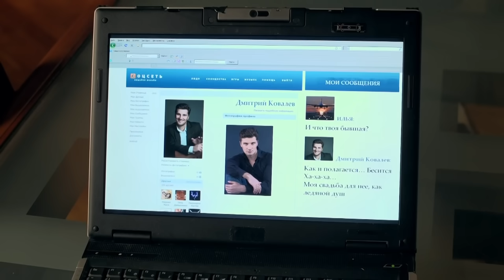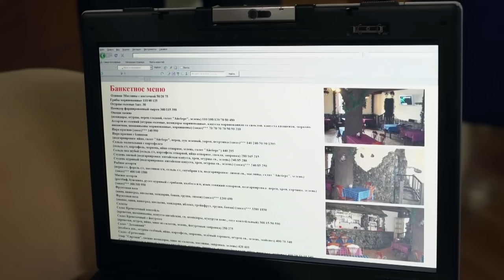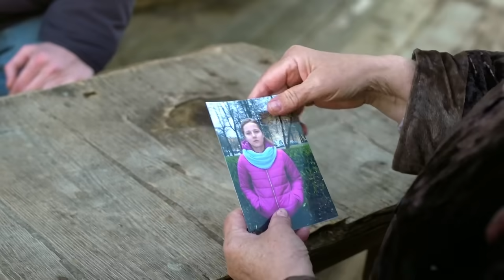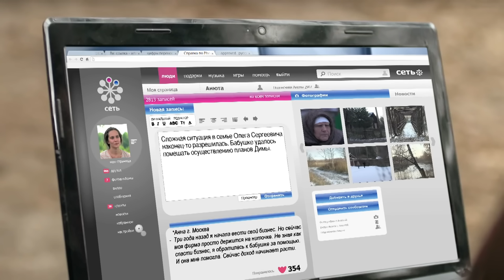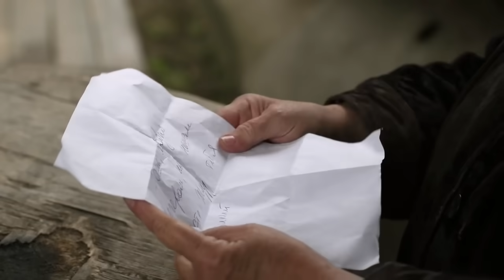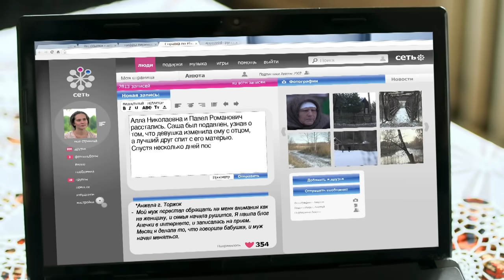СЛЕПАЯ: Любить не воспрещается, Губная помада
00:00 Любить не воспрещается
Олег Сергеевич и его супруга Вера узнают о том, что их дочь-студентка собралась замуж. Вера не одобряет ранний брак дочери Ирины, а Олег Сергеевич занимает нейтральную позицию. До тех пор, пока не знакомится с женихом любимой дочки. Избранником Ирины оказывается мужчина старше ее на 20 лет! Олег Сергеевич и Вера поднимают настоящую панику. За помощью и советом мужчина спешит к ясновидящей Нине. Что скажет герою бабушка Нина? И какую правду откроет о будущем родственнике...

23:57 Губная помада
Павел Романович примерный семьянин, который любит свою жену и сына. Но однажды, на зеркале в их доме появляется загадочная компрометирующая надпись губной помадой, адресованная Павлу Романовичу. Она служит поводом для серьезной ссоры с женой. Павел Романович понимает, что его подставили и хочет узнать, кто это сделал. Ведь это единственный способ доказать жене, что он не изменял. За помощью Павел Романович обращается к бабушке Нине.